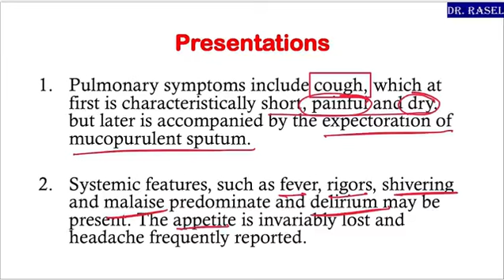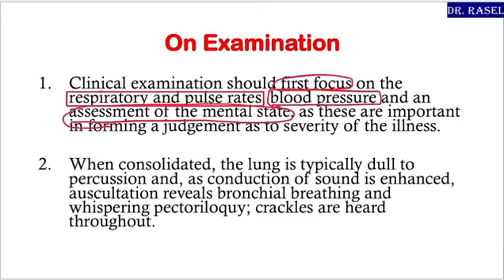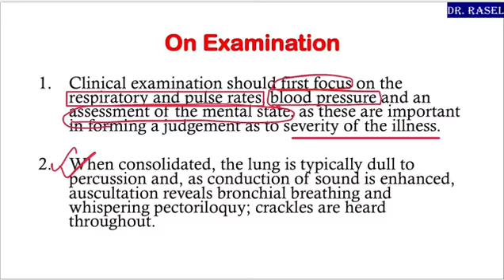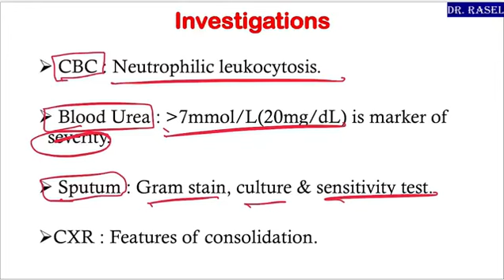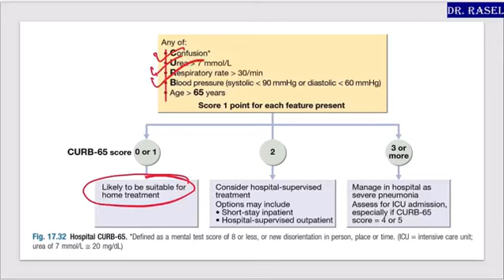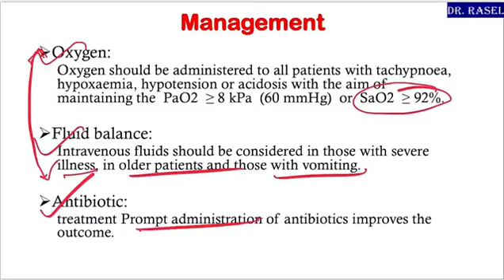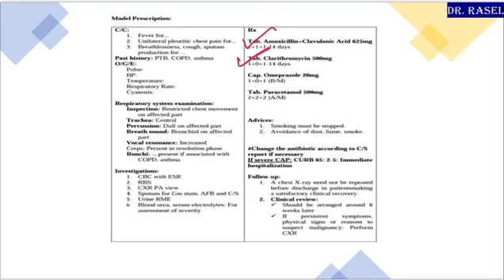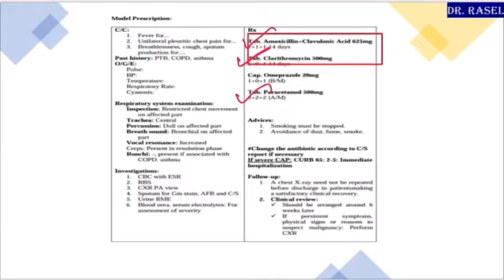Approach to pneumonia